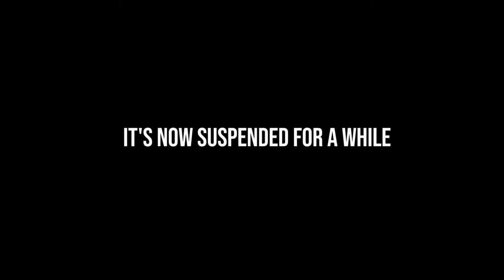Should Rugby Players be Allowed to Play for Foreign Clubs and Still Play for their National Team?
Should Rugby Players be Allowed to Play for Foreign Clubs and Still Play for their National Team? Maro Itoje has been offered £1 Million to join Racing 92 on loan from Saracens. However, will he be allowed to play for England Rugby? Today's video, should rugby players be allowed to play for foreign clubs? I'm really intrigued by this. What are your thoughts on this? Do you mind if a player plays for a foreign club and still plays for their national team? Please let me know. What are your thoughts about today's video? Thanks.

▶ TITLE ◀

▶ VIDEO INFORMATION ◀

Today's video, we talk about rugby players playing for a foreign club and still playing for their national team?

Please let me know your thoughts about this.

What are your thoughts about today's video?

▶ MUSIC ◀